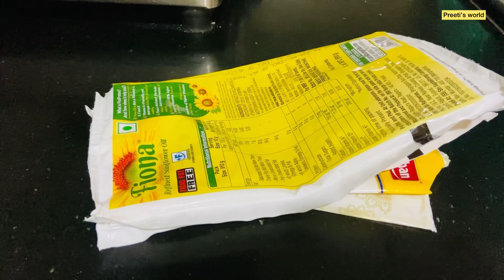मेहनत कमी आणि काम सोपे करणाऱ्या खास टिप्स/usefultips